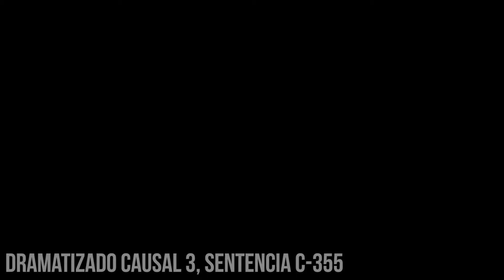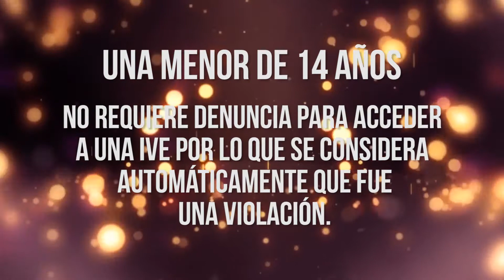Tu cuerpo tu decisión tercera causal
La Interrupción Voluntaria del Embarazo, le permite a la mujer decidir sobre su cuerpo, cuando ha sido victima de abuso sexual, es su derecho, su decisión. Nadie puede elegir por ella o presionarla.